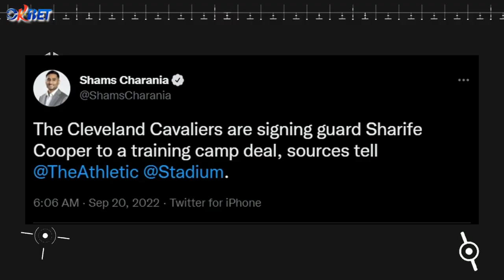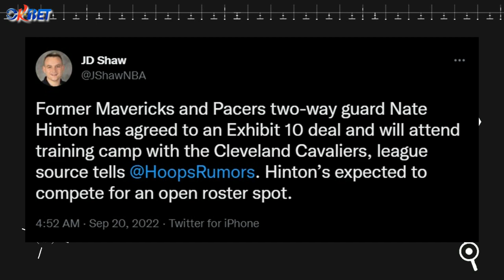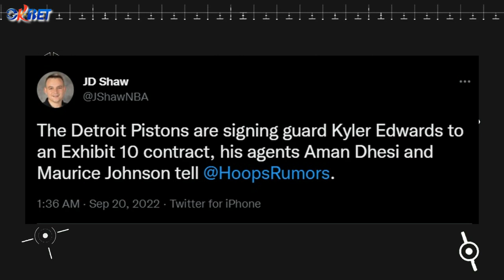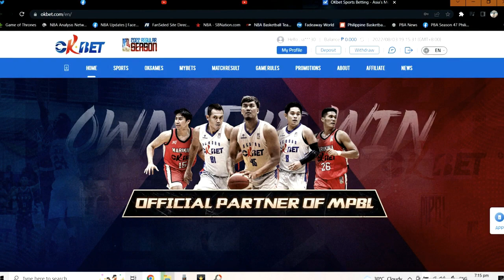DAGDAG HALIMAW! Ibou Badji to Bucks | Cooper to Cavs | Okpala to Kings | OkBet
NBA FREE AGENCY SIGNINGS IN THIS VIDEO
Sharife Cooper - Cleveland Cavaliers
Nate Hinton - Cleveland Cavaliers
KZ Okpala - Sacramento Kings
Ibou Badji - Milwaukee Bucks
Kyler Edwards - Detroit Pistons